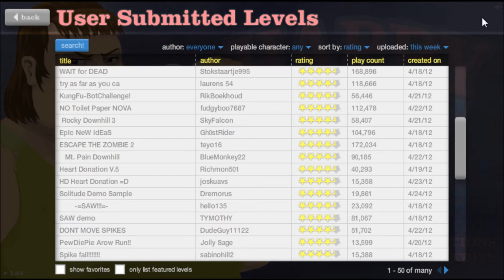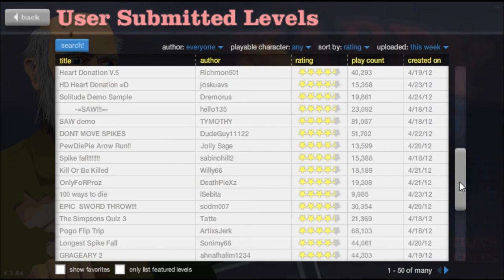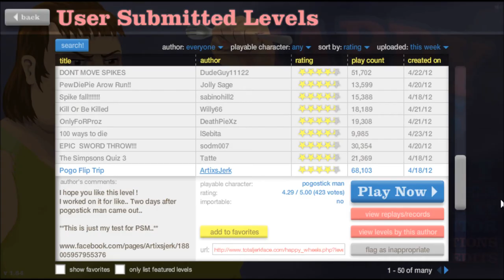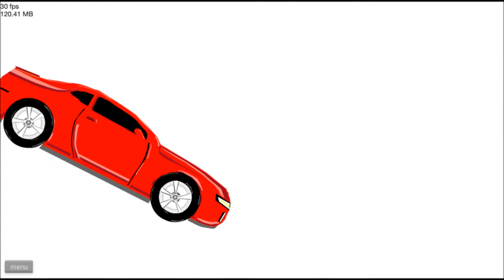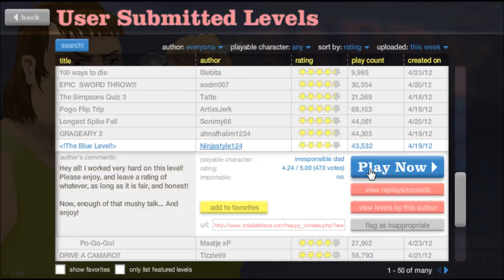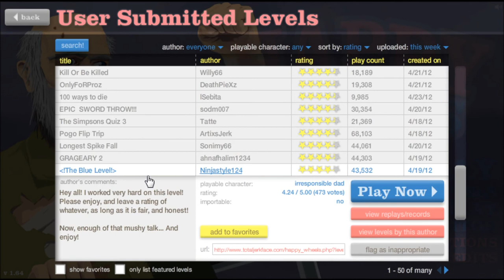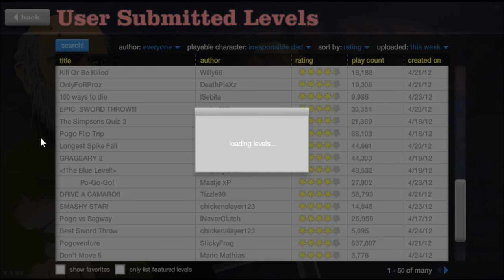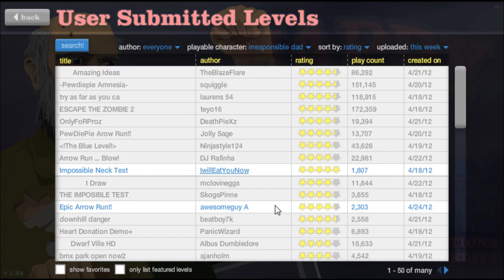Let's Play happy Wheels! Prat 19: I'm a Nelly Furtado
Part 19 of my Happy Wheels LP

Gimme dat Twitter!

Mmm, dat tags:  Happy Wheels gameplay commentary BeenieBomb gory gore bloody blood best flash game of all time super fun flash game games YouTube video funny haha hahaha lol LOL inspired by AKSPartainkiIIer UberHaxorNova Nova and PewDiePie why are you reading the tags you nugget